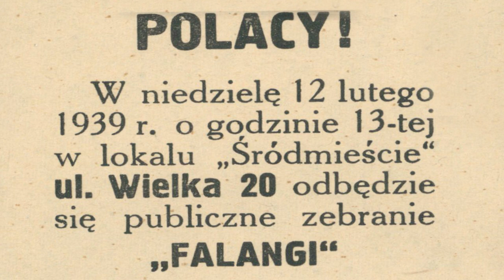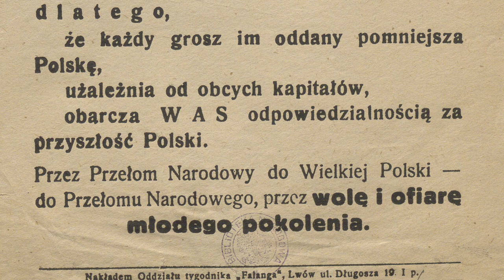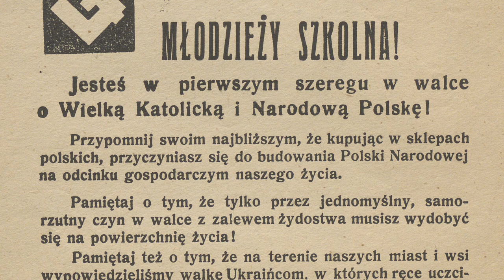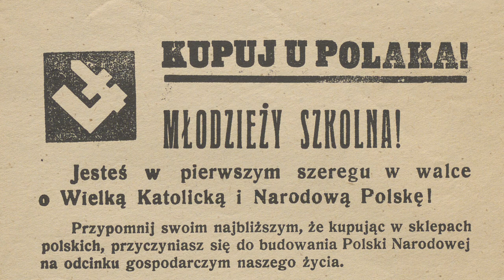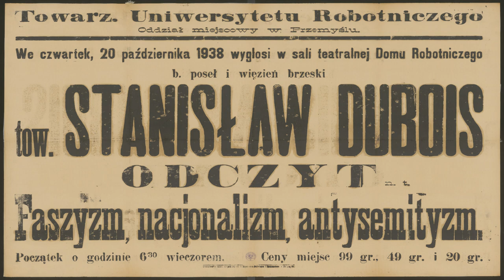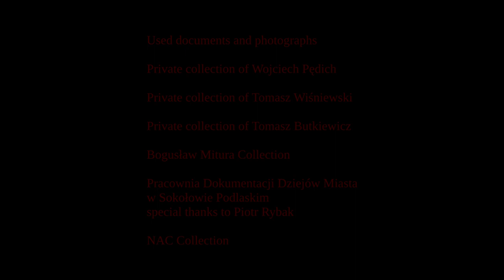11.Nacjonaliści, narodowcy, patrioci czy faszyści? Sokołów Podlaski. Trailer 11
11. Nacjonaliści, narodowcy, patrioci czy faszyści? Sokołów Podlaski. Trailer 11

Prawie 3 godzinna opowieść dr Wojciecha Pędicha, syna Jana Pędicha, wieloletniego burmistrza Sokołowa Podlaskiego oraz właściciela pierwszego zakładu fotograficznego w tym mieście.
Trailer - publikuję tylko fragmenty

Całość do obejrzenia tylko w Białystok, MIEJSCE,  Malmeda 6
Nie ma zainteresowania filmem ze strony władz oraz lokalnych inst. kultury.